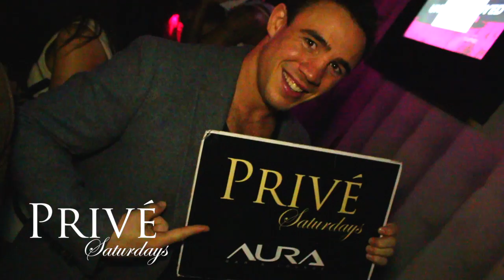Privé Presents: Take Me Out Season Finale Party @ Aura Manchester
Privé @ Aura Manchester present's the official TAKE ME OUT season finale party!

Week on week, Aura is setting a very high standard on Manchester nightlife scene.

Privé is Manchester's most exclusive Saturday night and it only happens at Aura Bar & Lounge.

** If it's good enough for the stars of ITV's 'TAKE ME OUT' then it will be good enough for you?

BB: 28E6B367

Filmed & Edited by: Oscar Bernstein Media.

Soundtrack: Labrinth Ft. Tinie Tempah - Earthquake (Benny Benassi Remix)